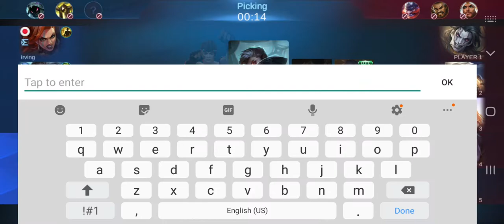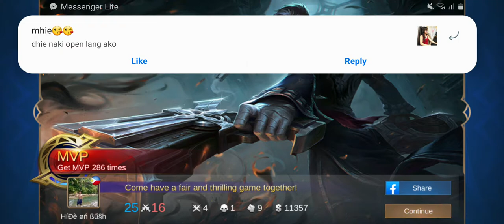Absolute Granger 101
Learn to prioritize Objectives and play safely as the game goes on hehehe yung brute force talaga nagdala. I just saw it sa nakakampe ko na Top Global Granger Hehehe